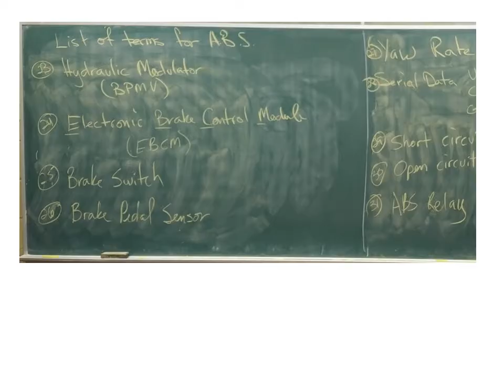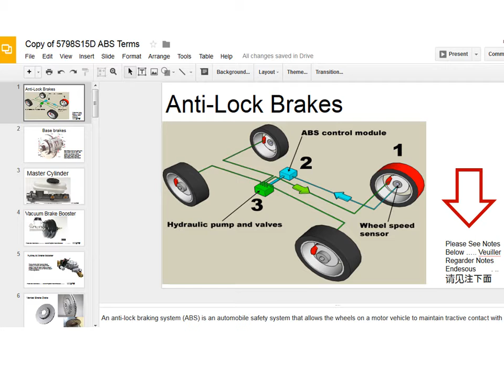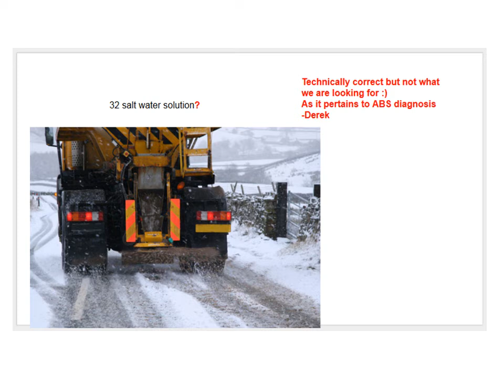Instant feedback, learning new vocabulary, cloud-based collaboration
Derek Stacey talks about how he gave his adult learners a chance to acquire new vocabulary in a collaborative way that allowed him to give them instant feedback. Thanks so much for sharing your story with the FGA community, Derek!